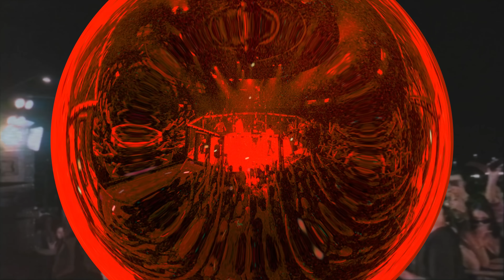LION CAMPEÃO DA 381ª BATALHA DA ALDEIA | MELHORES RIMAS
AGRADECEMOS A MusicPRO TODO APOIO

PHILIPS
Sua festa com um som impecável com as Party Speaker da Philips.

Bob13 - @bob13oficial
Alva - @alvaflex

Ficha Técnica
Design - Bruno Masinham  @brunomassinham
Diretor  - Carlos Colosso @coolosso
Diretor Técnico  de transmissão ao vivo  -  Yost @yostaldeia / @vermores
Tecnico de Som -  CDR @caraderatto -  DJ BE @begrind - Keid @_keiddy
Drone - Danilo Tamashiro - @danilo.tamashiro
Cameraman 1 - Caique Alves @caiquealvx
Cameraman 2 - Rodrigo Rod - @__rdrigo
Cameraman 3 - Safira - @safirazn___
Editor de vídeo: Anderson Peixoto @andersonpeixoto_